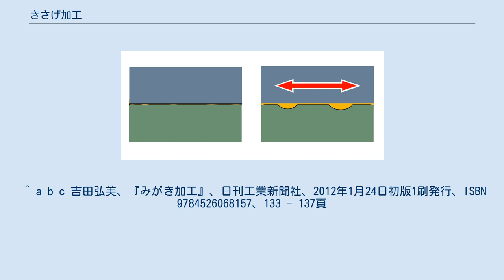きさげ加工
きさげ加工（きさげかこう）とは、金属加工の一種であり、工作機械のベッドのような滑り移動を行う金属平面の摩擦抵抗を減らす目的で製造時の仕上げ工程で施される、微小な窪みを付ける加工である。
 物理長の精密測定に用いられるブロックゲージでは、2つのブロックの平面を密着させると「リンギング」（Wringing）と呼ばれる現象により、互いに固着してしまい横に滑らそうとしても容易に動かずなかなか離れなくなることがある。
これと同様、または近いことが平面の平滑度が極端に高い機械装置の可動部で起きると、機能停止や性能の低下といった不具合となるため、このような平滑度の高い部品では金属加工の仕上げ段階で特別な工夫が求められる。
 きさげ加工 左：きさげ加工の無い平滑度の高い面 右：きさげ加工のある平滑度の高い面 左のように平滑度の高い面では、潤滑油が入らないために固着や焼きつきが起きる。
 鏡面加工のように微細な研磨材を用いた磨き加工を行えば、面粗さを改善し平坦度を上げることは可能であり、可動部を持たない機械部品では仕上げ加工まで概ね自動機械で行える。
しかし、可動部を持つ機械部品では、平坦度が高まると2つの面の間に潤滑油が入らずリンギング現象によって固着や焼き付きといった問題が生じるため、微細な潤滑油の供給源となる油溜まりを作るために人手による特別な加工が必要になり、それが「きさげ加工」である。
きさげ加工では平滑な動きを阻害しない範囲で意図的に微小な窪み加工が施される。
きさげ加工と同様に平滑にした面に微小な窪みを付ける目的で行われる加工に、ある種の「ショットブラスト」があり、また（肉眼では判別できないほどの）微細な窪みではなく、最初から小さな窪みを設けておくことも行われている。
 きさげ加工には「きさげ」と呼ばれる刃先が鈍角の専用の「鑿」（のみ）が用いられる。
 きさげ加工の使用対象は以下のようなものがある。
 ^ a b c 吉田弘美、『みがき加工』、日刊工業新聞社、2012年1月24日初版1刷発行、ISBN 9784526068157、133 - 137頁